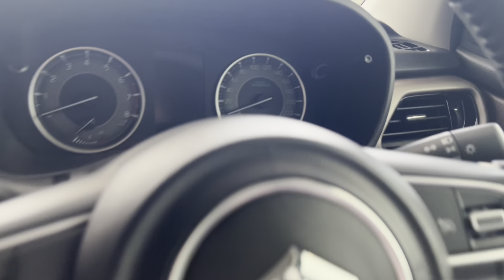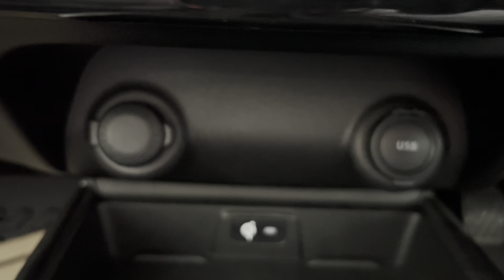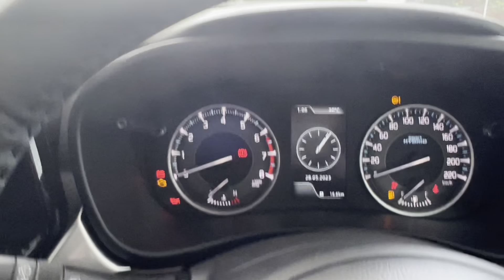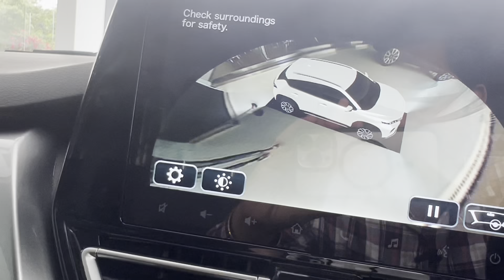छोटी छोटी कमी छोड़ दी इसमें🥴 || All new Maruti Suzuki Fronx Alpha TURBO || Must Watch🥵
Fronx review in hindi
Maruti fronx top model review